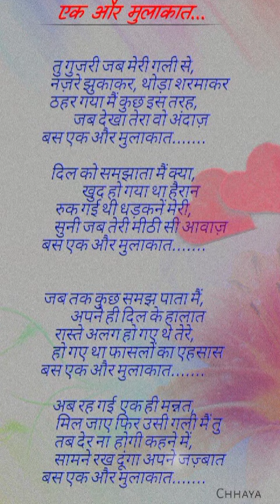एक मुलाकात ||💞hindi romantic Poem ek mulakat💞 || lessonable Poem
एक मुलाकात ||💞 ek mulakat hindi romantic Poem 💞|| lessonable Poem
whatsapp status video hindi love poems Hindi hindi poetry heart touching kavita romantic poetry sad Poem bewafa Poem